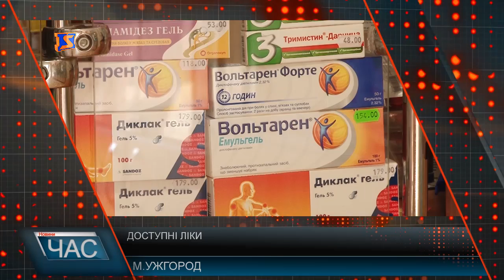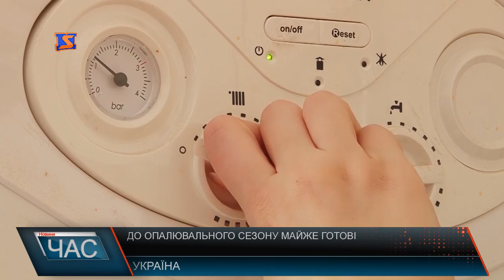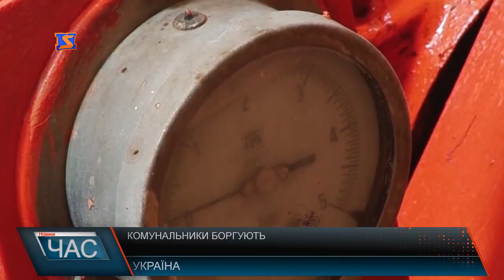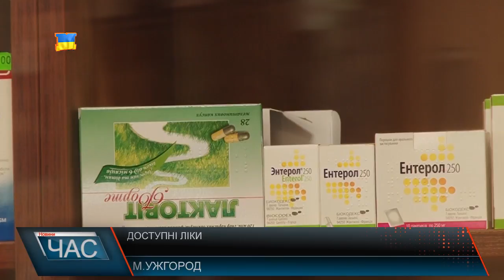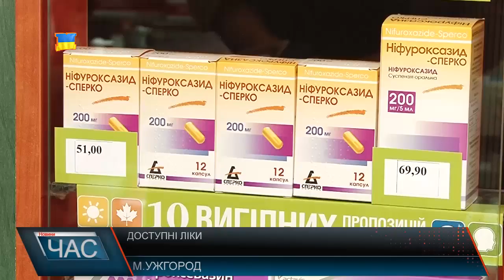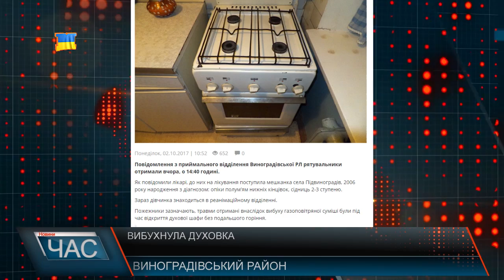Програма “ЧАС”. Hовини Закарпаття за 02 жовтня 2017 року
Доступні ліки. Програма в дії
Всиновлені діти. Знайти родину
Територія щастя. Свято для малечі
«Де бере початок Тиса» Фестиваль на Рахівщині.
І спорт і розвага. Дитячий велозабіг